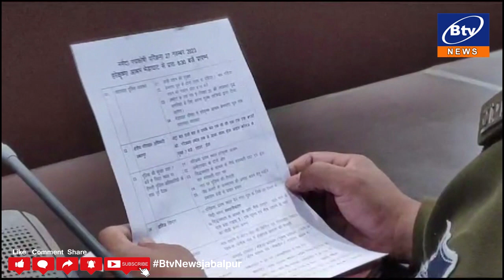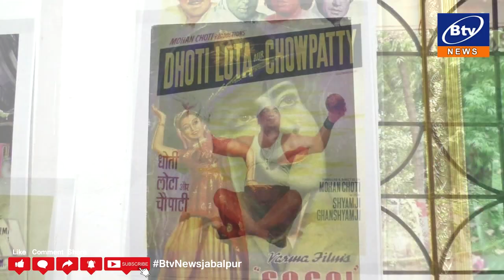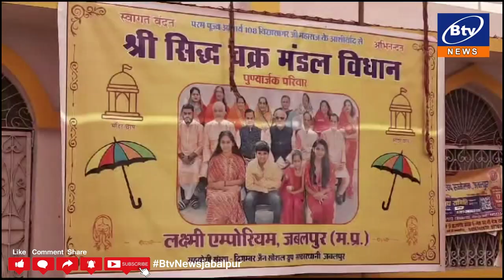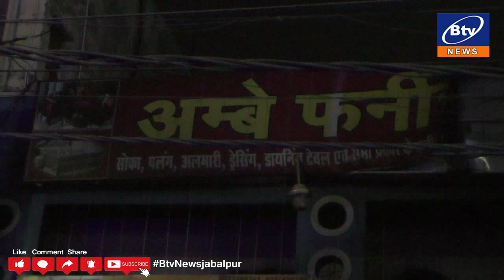BTV NEWS 21 11 2023 2ND NEWS